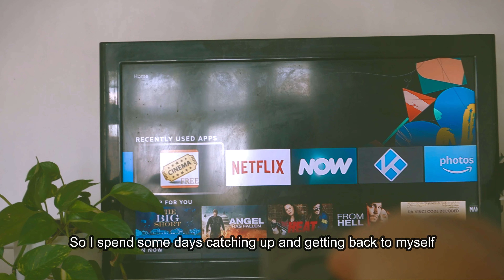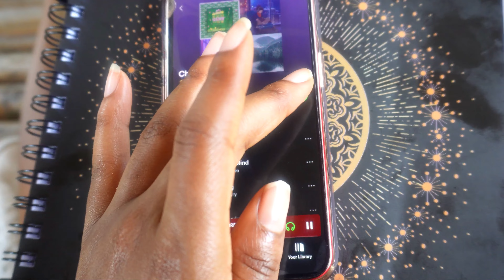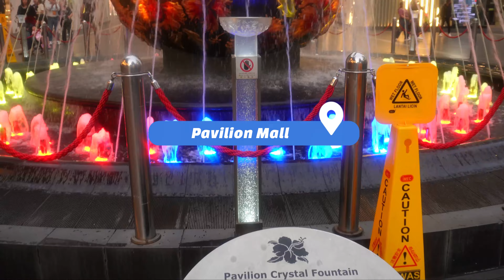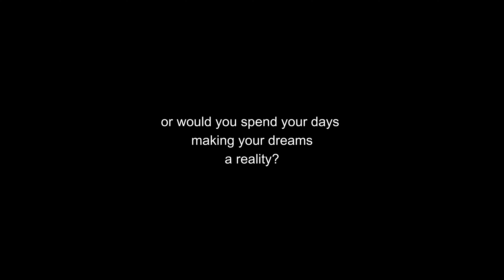TRAVEL VLOG | Tranquility in KL Malaysia/ Digital Nomad Living in Malaysia VLOG | Part 2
Join our FREE journaling and manifestation club and connect with other dreamers & doers! xxx (LAUNCHING 5th June 2024 - The new moon)

Welcome to my series "A New Beginning". Join me as I search for a new place to call home. I wanted to film a realistic side to moving abroad, showing the up's and downs, being as honest as possible through this process.

Please note that the opinions shared in these videos are based on my experience only and are not shared to offend.

 I'm originally from London, United Kingdom and am looking for a new pace of life as single woman from London. I'm looking for somewhere that has a high quality of life for a reasonable price, safety for women, good proximity to nature, culture and community.

I have 4 countries on my list that I want to visit this year to get a sense of whether I could live there. Join me on this unique  journey.